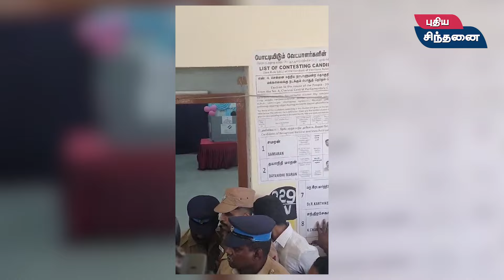SASIKALA casting her vote at Central-Chennai...! | Election day 2024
Puthiya Sinthanai Tv in YouTube. We are committed to Give you an Unbiased, Straightforward & a balanced News,

Get the latest news on the Tamil Nadu & India:
Nation, business, entertainment, Sports & Lifestyle in videos. Tamil Nadu's Most Trusted News Brand. Including providing you up-to-date information on current affairs and alerts on events from around the world.